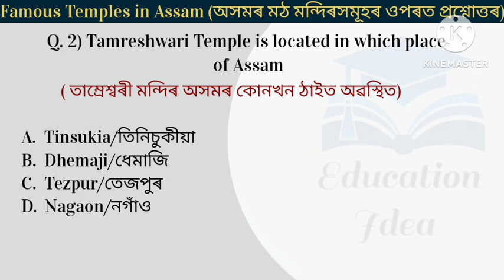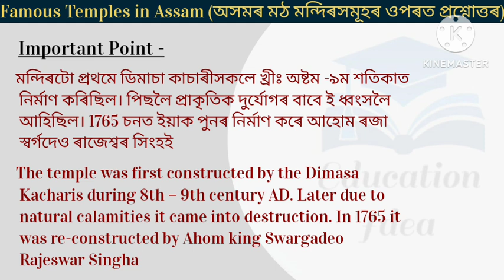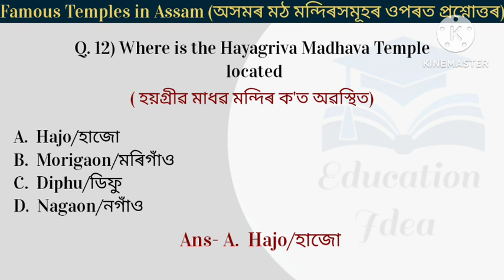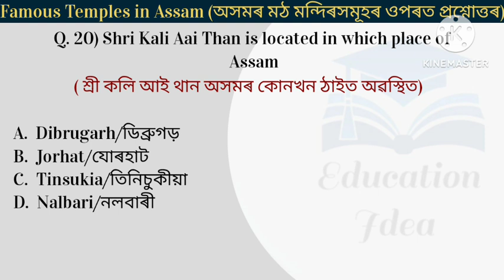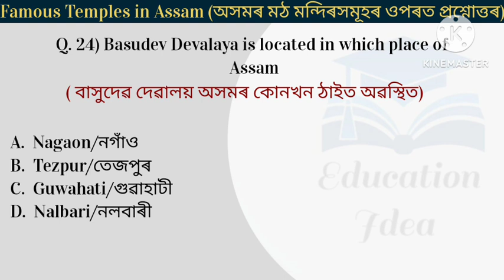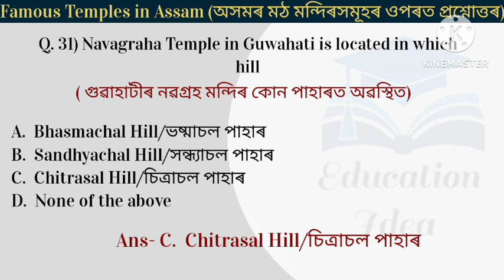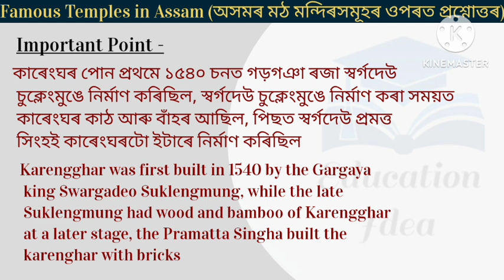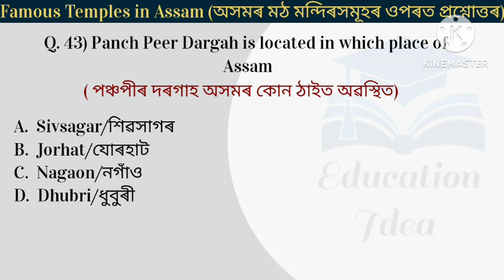Famous Temples, Monuments and Place in Assam Important Questions for ADRE & Assam Police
Famous Temples, Monuments and Place in Assam Important Questions for ADRE & Assam Police @educationidea
Important Temples in Assam
Famous Temples in Assam
Monuments in Assam
ADRE 2023
Famous Temples Important Questions
Famous Monuments Important